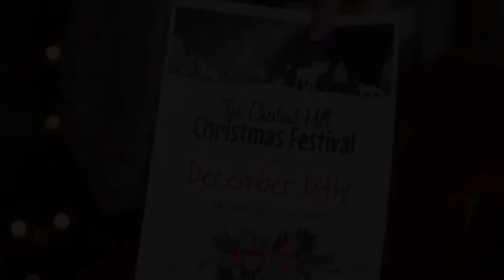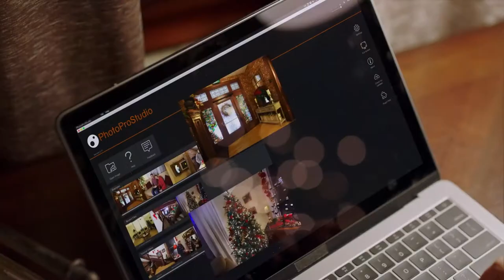🎞 MY CHRISTMAS INN Trailer (2018)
Synopsis :
A big city advertising executive inherits her great-aunt's inn and heads to the small Alaskan town where it's located to get it ready for sale.
Genre: Comedy, Drama, Romance
Actors: Tia Mowry-Hardrict, Rob Mayes, Jackée Harry
Directors: Peter Sullivan
Production: Production Media Films, Hybrid
Release Date: 21 November 2018 (USA)
Countries: USA